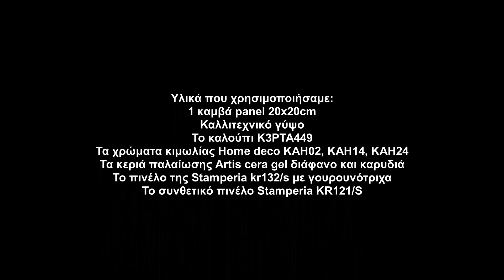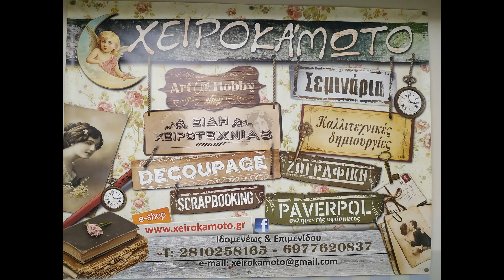Δημιουργήστε εύκολα την τεχνική παλαίωσης "wash it" με χρώματα κιμωλίας Home Deco Stamperia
Σε αυτό το βίντεο, θα μάθετε πώς να δημιουργήσετε εύκολα την τεχνική παλαίωσης "wash it" με χρώματα κιμωλίας Home Deco Stamperia! 🎨✨ Η τεχνική αυτή είναι ιδανική για να προσδώσετε παλιωμένη και vintage εμφάνιση σε ξύλινες επιφάνειες, έπιπλα και διακοσμητικά αντικείμενα με ένα εύκολο και γρήγορο τρόπο.

Ανακαλύψτε πώς να συνδυάσετε τα χρώματα κιμωλίας για να πετύχετε την τέλεια παλαιωμένη όψη, ενώ θα χρησιμοποιήσετε τα προϊόντα της Stamperia για εξαιρετικό αποτέλεσμα και διάρκεια. Ιδανικό για DIY projects και για να ανανεώσετε τα παλιά σας αντικείμενα με νέο στυλ!

Πατήστε το κουδουνάκι 🔔 για να μην χάσετε κανένα νέο βίντεο!

💬 Αν έχετε δοκιμάσει την τεχνική ή θέλετε να μάθετε περισσότερα, αφήστε το σχόλιό σας παρακάτω!

[ENG] In this video we will show a canvas panel with plaster molds and the aging technic "Wash it" using chalk paints Home Deco Stamperia.

0:00 Βάψιμο με χρώμα κιμωλίας / Paint with chalk paint
0:42 Πέρασμα με διάφανο κερί / Use trasparent wax
1:03 Σκούπισμα με βαμβακερό πανάκι / Wipe with a cotton cloth
1:20 Βάψιμο με αραιωμένο μαύρο χρώμα κιμωλίας / Paint with diluted black chalk paint
1:58 Σκούπισμα με βαμβακερό πανάκι / Wipe with a cotton cloth
2:29 Πέρασμα με διάφανο κερί ξανά / Use trasparent wax again
3:03 Βάψιμο με αραιωμένο μπεζ χρώμα κιμωλίας / Paint with diluted beige chalk paint
3:33 Πέρασμα με διάφανο κερί ξανά / Use trasparent wax again
3:48 Πέρασμα σε σημεία με καφέ κερί / Use on some spots brown wax
4:21 Σκούπισμα με βαμβακερό πανάκι / Wipe with a cotton cloth
4:31 Το έργο ειναι έτοιμο / The project is ready